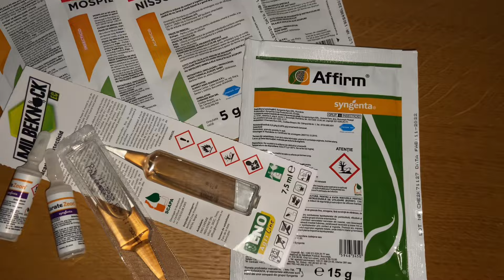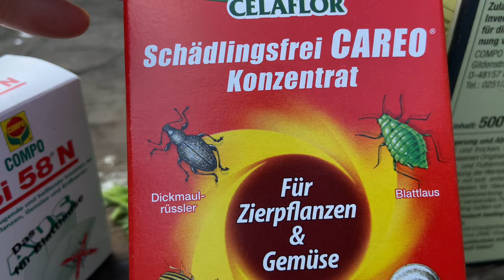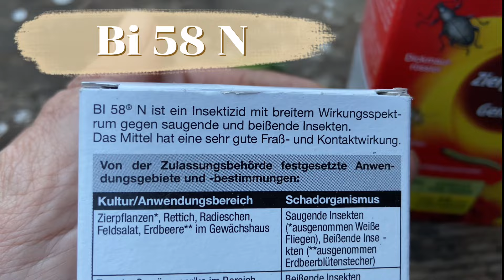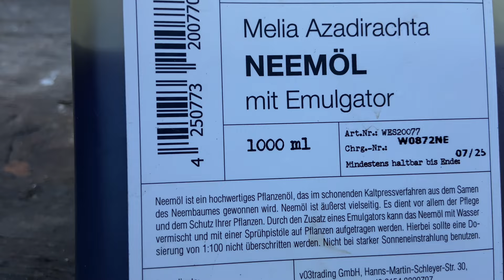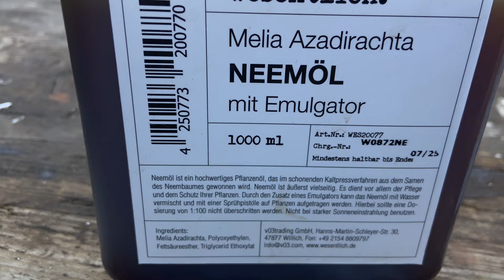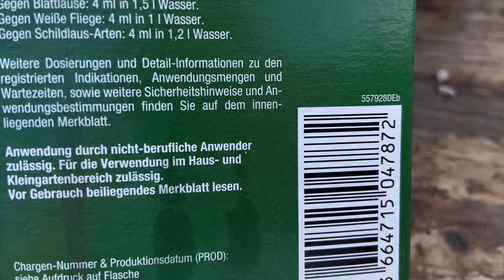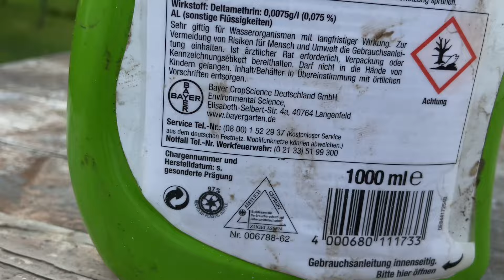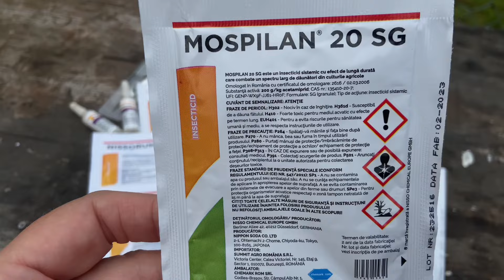Дача в Германии. Урожай будет наш! Боремся с вредителями всеми доступными средствами!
Казалось бы осень на пороге и уже не так активны вредители на нашем огороде и в саду, но тем не менее, их присутствие еще очень даже заметно.  Да и к следующему сезону пора бы подготовиться. Чтобы понимать, на что надо обращать внимание при выборе средства для борьбы с насекомыми, нужно разобраться, как действуют те или иные препараты от вредителей. Этим мы сейчас и займемся

Если вам интересно познакомиться с нами поближе; наблюдать, как мы обустраиваем дачу практически с нуля и помочь советом, если есть желание; узнать, как живут люди в Германии, что им нравится, как они проводят свободное время, их быт и повседневные заботы, да и вообще, что там у немцев?